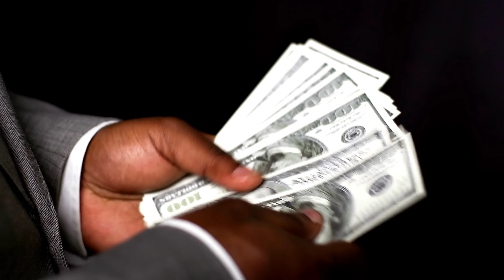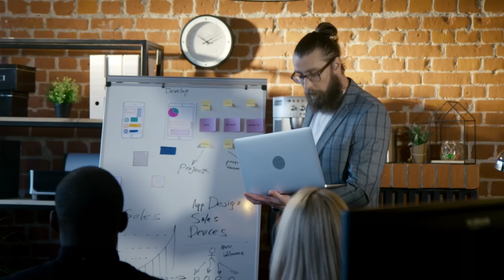पैसे के लालच में बूढ़े काले कव्वे से की शादी। Bollywoodv actress marry with old man, actress marry